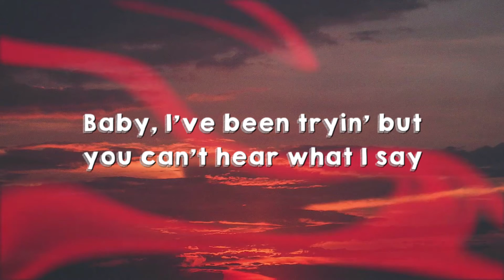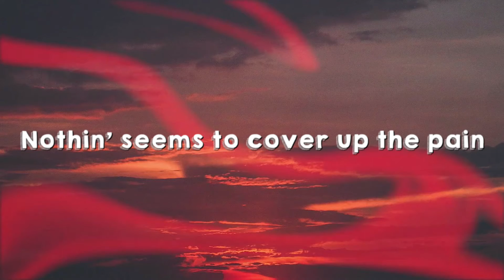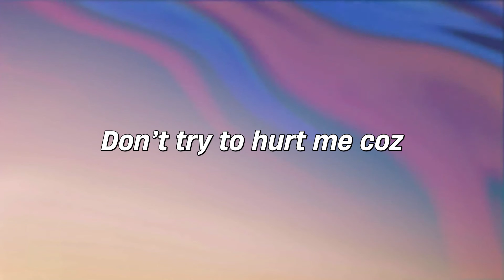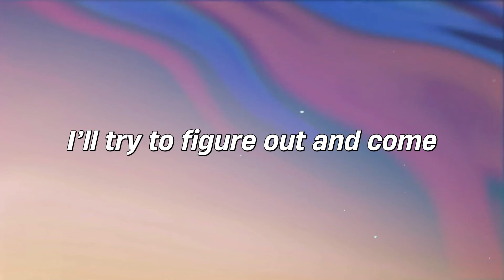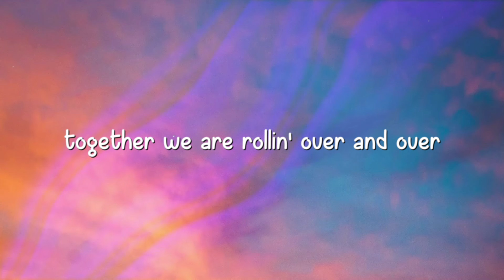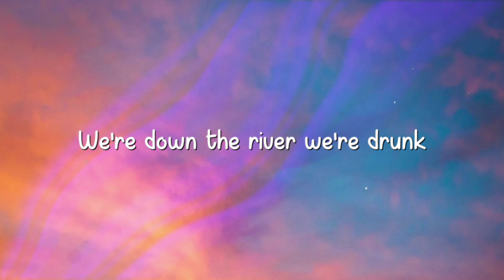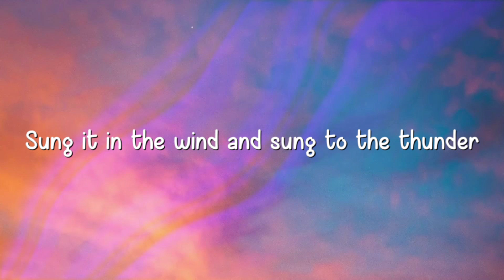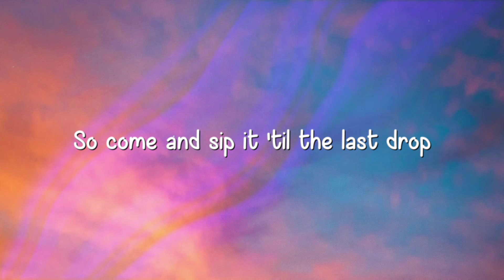Over U - Keshi [Lyric Music] 🗯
Over U - Keshi [Lyric Music] 🗯  Over U - Keshi [Lyric Music] 🗯